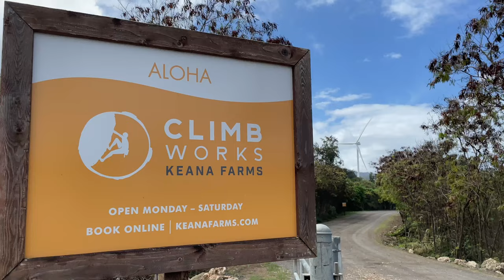My Experience WWOOFing in Hawaii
Spent one month on the North Shore of Oahu through the program WWOOF. This vlog details my final two weeks here. Check out Vlog 1 if you wish to see more. Very grateful for everyone who made my time on the property so special!